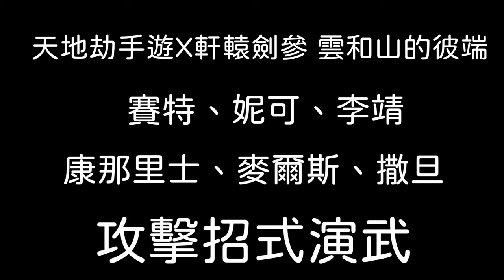【天地劫手遊X軒轅劍參 雲和山的彼端】賽特、李靖、妮可、康那里士、麥爾斯、撒旦|攻擊招式演武|牛奶大濕台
2.如果有喜歡天地劫手遊的朋友，可以加入大濕的LINE社群
密碼:3345678

00:00 賽特
01:07 妮可
02:16 李靖
03:03 康那里士
03:30 麥爾斯
03:53 撒旦